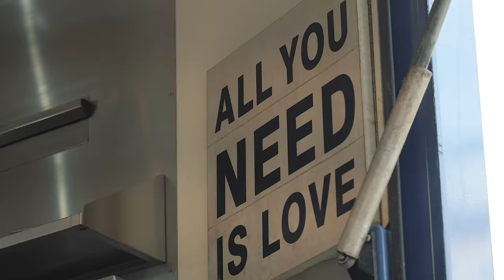Festival des Pavés - Teaser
LE FESTIVAL DES PAVÉS - TEASER - EDITION 2018
MUSIQUE DE RUE À LA GUILLOTIERE

BATTRE LE PAVÉ, FAIRE DE LA RUE UN ART,
VOIR NOS PIED S’AGITER, JETER UN PAVÉ DANS LA MARE.
TENIR LE HAUT DU PAVÉ, CARESSER LES NUAGES,
SE SENTIR EXISTER, SOUS LES PAVÉS LA PLAGE !
SUR LA PLACE MAZAGRAN AU FESTIVAL DES PAVÉS,
LA MAGIE D’UN INSTANT DANS UN BOUT D’ÉTERNITÉ.
AU FESTIVAL DES PAVÉS SUR LA PLACE MAZAGRAN,
UN PEU DE FRATERNITÉ ET LE SOURIRE DES ENFANTS…

FESTIVAL ORGANISÉ PAR ARTIS MBC ET LA FANFARE DES PAVÉS